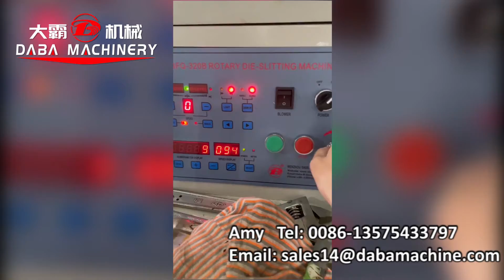DBFQ label automatic high speed rotary die cutter slitter rewinder machine from daba machinery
turret type air shaft rewinding support air shaft 0.5inch, 1inch, 1.5inch, 2inch, 3inch, etc. It is an ideal machine for blank paper labels